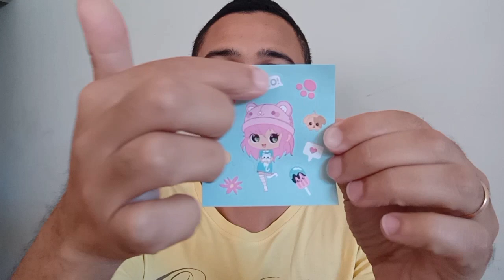Perfume infantil Ciclo Cosméticos/Ciclo Mini.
Vamos falar de perfume INFANTIL?
Hoje trago um kit de perfume FEMININO INFANTIL da marca de sucesso ,vegana e brasileiro Ciclo Cosméticos.
A ciclo mini faz parte da coleção de perfumes infantil dessa empresa de perfumes de sucesso.
Nesse kit vem um lindo estojo escolar,mais uma figurinha para sua filha bricar e dois perfumes de 30 ml cada.
Um e floral ,frutal com notas de pêssego,coco ,jasmin e caramelo.
E o outro o de frasco na cor vermelha é um oriental gourmet,que traz notas como pêssego,coco,baunilha e caramelo.

Esses perfumes são para crianças maiores de 3 anos.

Quer saber mais sobre a marca acesse

Obrigado pessoal e até o próximo vídeo.